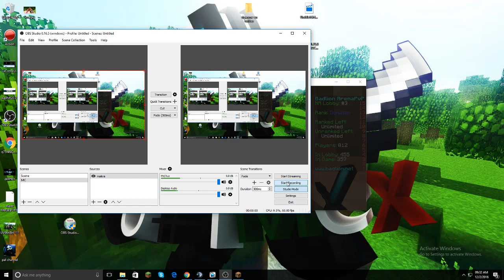COMO SE VE? ^^